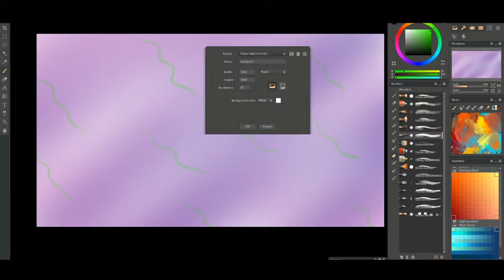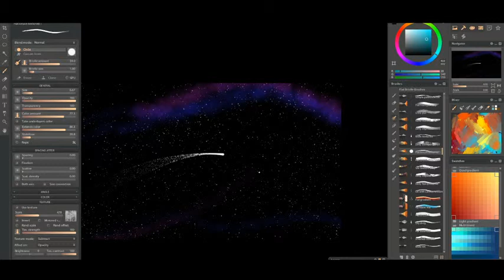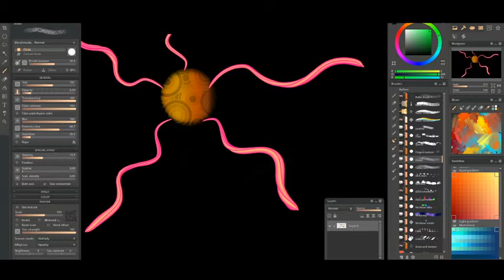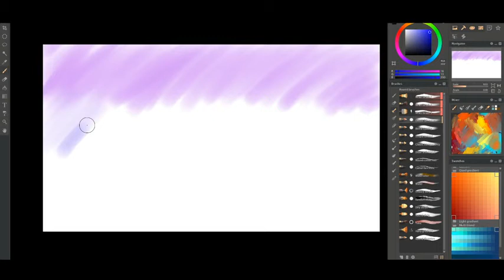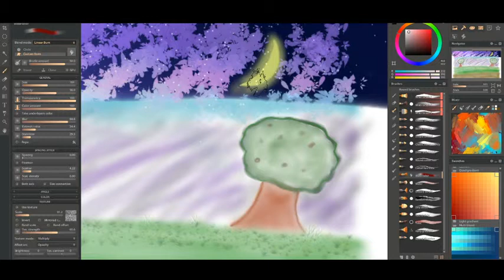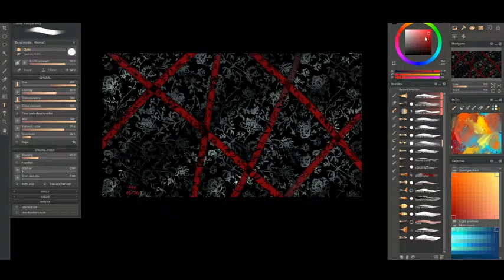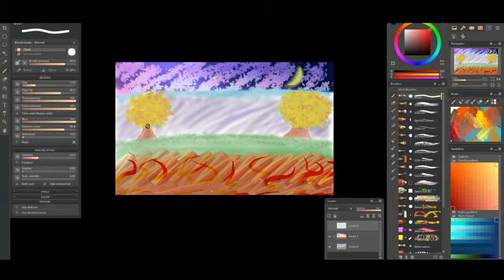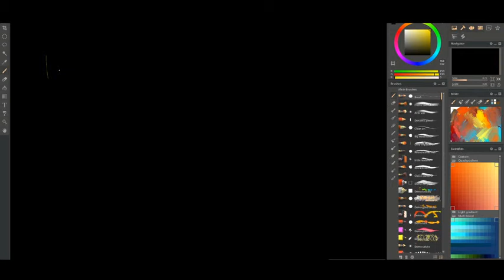Art Stream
i reduced the sound of the music by half. It's neither your speakers nor your  headphones.